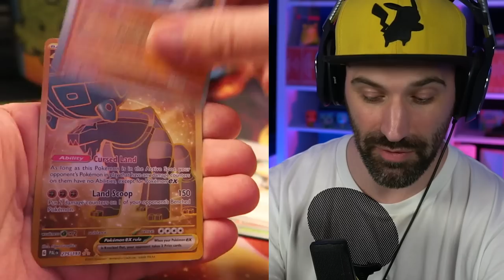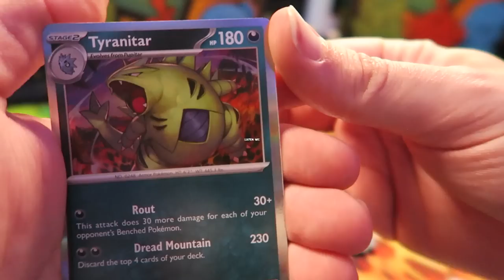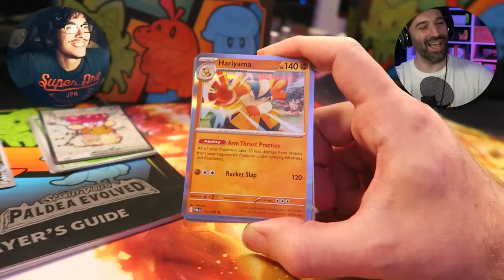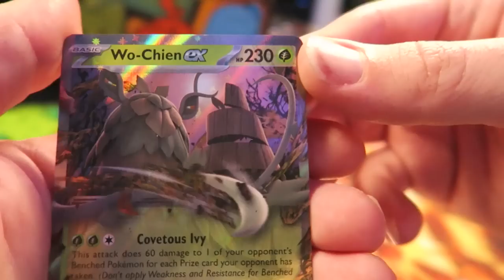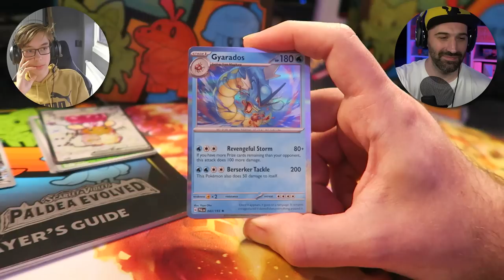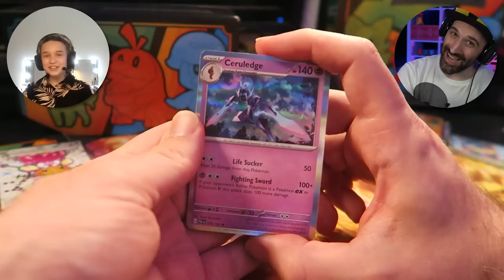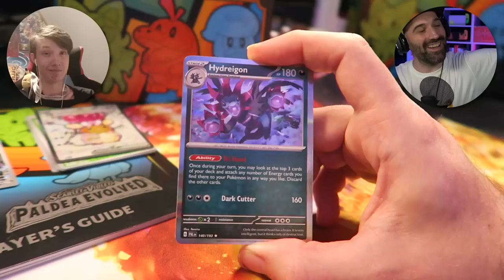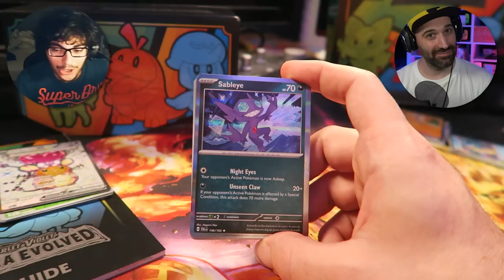WINNEN KIJKERS POKÉMON PALDEA EVOLVED KAARTEN ?!?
De nieuwe Pokemon TCG kaartenset genaamd Paldea Evolved is uit! En ik vind het superleuk om kijkers te kans te geven om deze nieuwe kaarten te winnen. Menno, Stein, Sophie en Rayan doen mee en proberen te raden welke Pokémon er aan het eind van de Paldea Evolved pakjes zit. Gaat het ze lukken en winnen ze deze Pokémon kaarten?